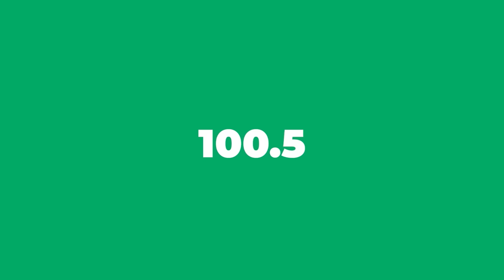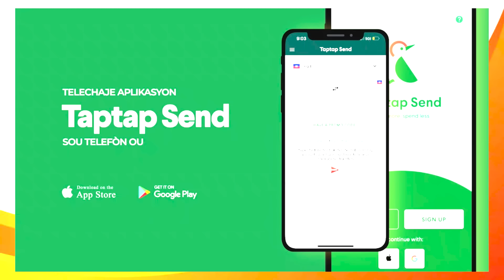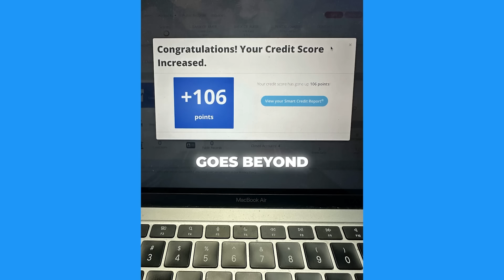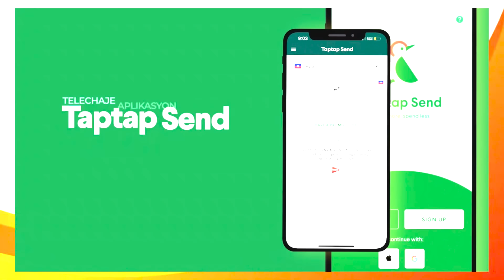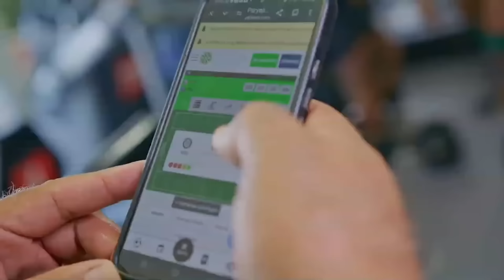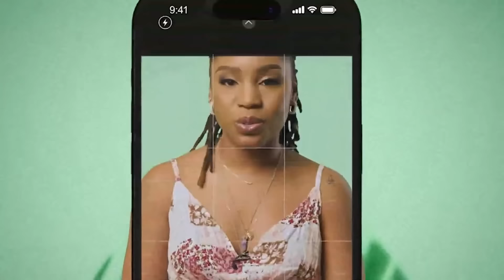LEMOINE BONNEAU DEPATCHA NÒT AMBASAD AMERIKÈN NAN EPI FÈ GWO REVELASYON SOU LANMÒ JOVENEL